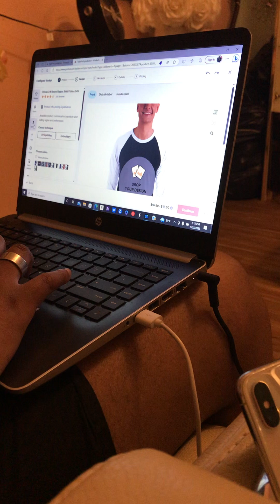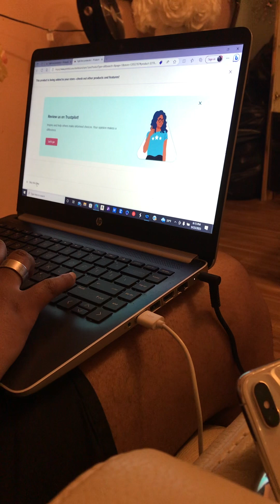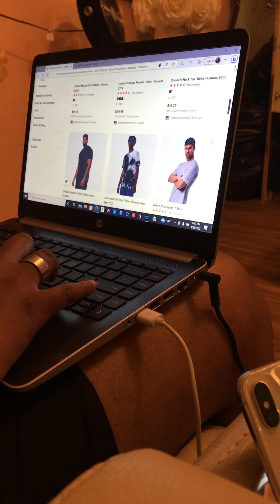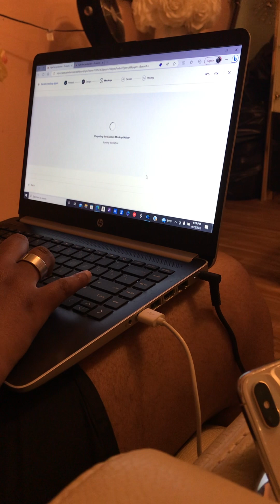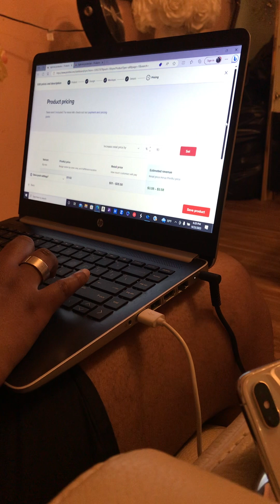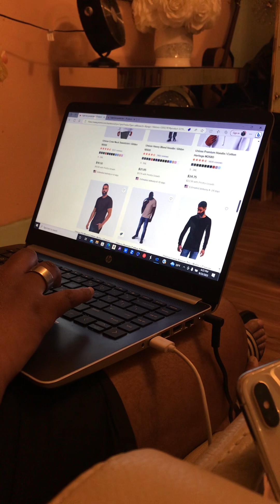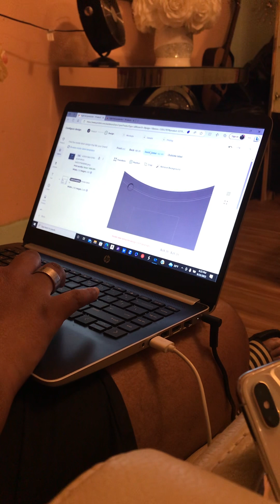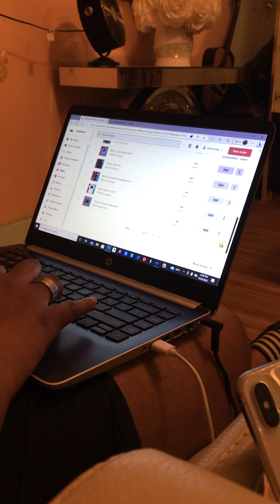Fight fest production